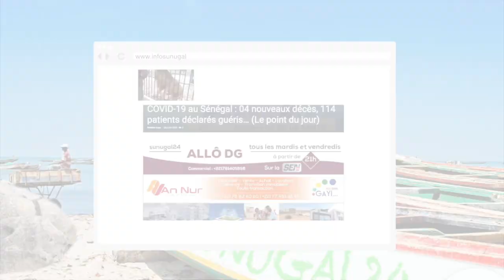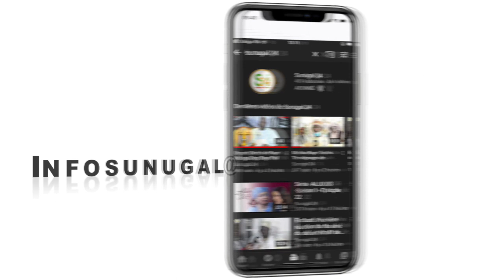Mimi Touré future opposante? Idy raillé, coalition Idy 2019 dans la tourmente…